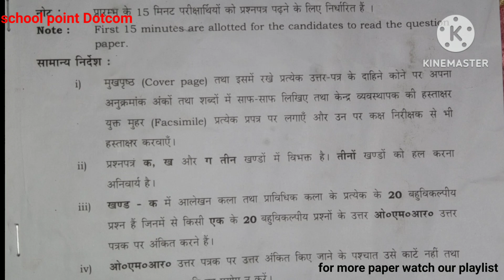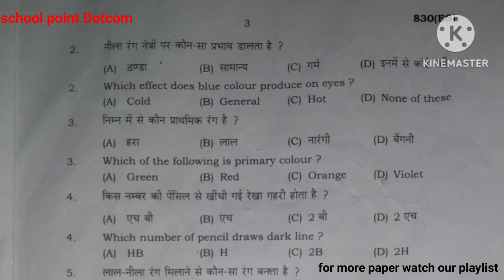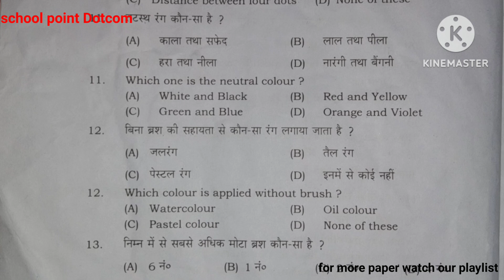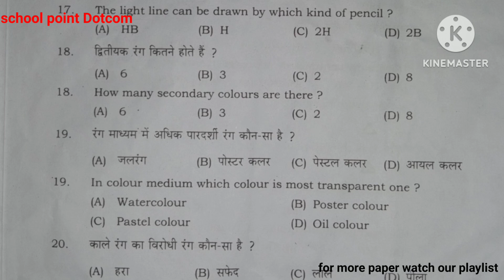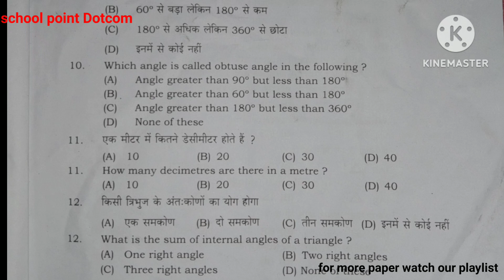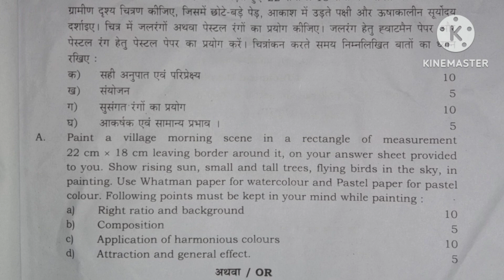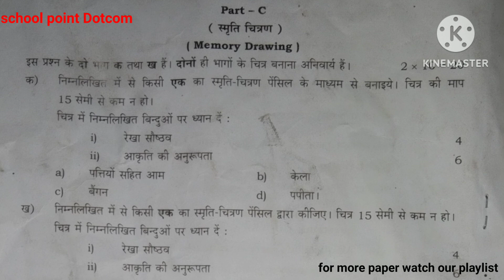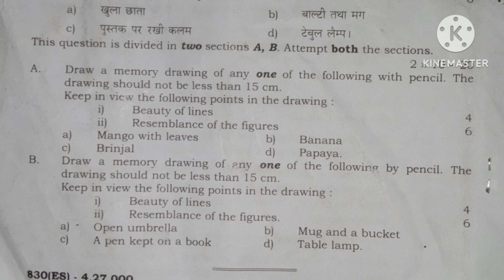class 10 drawing paper solution 2023 up board | चित्रकला पेपर का हल 2023 कक्षा 10 यूपी बोर्ड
rajesh sir classes
 class 10 drawing paper up board 2023
class 10 drawing paper up board exam
class 10th model paper 2022
class 10 art paper up board 2023
 class 10 drawing
class 10th drawing model paper 2023
class 10 drawing model paper
 class 10th drawing model paper 2023 board exam
class 10 drawing important question
drawing paper class 10 up board exam
class 10 art model paper 2023 up board
class 10 drawing model paper up board 2023 solved
 up board 10th class drawing paper 2022
 class 10 art paper up board 2022
class 10 drawing, class 10 art paper up board 2023
drawing class 10 up board 2023
 art model paper 2023 class 10
 art ka paper class 10 2023 up board
art ka model paper class 10 2023
 kala ka paper class 10 2023
art class 10 up board important questions
class 10 kala ka paper 2023
kala ka model paper 2023
Abhishek drawing academy
 Class 10 drawing कला में आलेखन कैसे बनाते हैं drawing ka paper 2022
 class 10 drawing paper 2022
 Up board drawing paper class 10
art coaching for up board
art paper class 10th
drawing paper up board class 10th
class 10th art up board
class ninth drawing up board
 drawing paper high school
 drawing class 10th up board
 how to draw
up board class ninth art alekhan kala
drawing tutorial
कक्षा 10 आलेखन कला
आलेखन कला
25 फरवरी,/ चित्रकला का वायरल मॉडल पेपर 2023 Drawing Model Paper 2023, Chitrakala Art paper UP Board
25 फरवरी,/ चित्रकला का वायरल मॉडल पेपर 2023 Drawing Model Paper 2023, Chitrakala Art paper UP Board
class 10 drawing model paper 2023 up board | चित्रकला का माडल पेपर कक्षा 10 यूपी बोर्ड 2023 | kala
10th Drawing model paper 2023,/ हाई स्कूल चित्रकला मॉडल पेपर 2023 ऐसा ही आएगा बोर्ड में पैटर्न
Class 10 Drawing model paper up board pariksha paper कक्षा 10 चित्रकला वार्षिक मॉडल पेपर 2023 upmsp
UPMSP 10th Chitrakala Model paper 2023/UP board 10th Art Model paper 2023/Drawing model paper up2023
Class 10 drawing कला में आलेखन कैसे बनाते हैं | drawing ka paper 2022 | class 10 drawing paper 2022
Technical Drawing Class 10,Model Paper 2023(प्राविधिक कला) for up board 2023 / Drawing Art
Class 10th चित्रकला वायरल पेपर 2023 up board,/25 फरवरी चित्रकला पेपर Class 10th up board

25 फरवरी,/ चित्रकला का वायरल मॉडल पेपर 2023 Drawing Model Paper 2023, Chitrakala Art paper UP Board
25 फरवरी,/ चित्रकला का वायरल मॉडल पेपर 2023 Drawing Model Paper 2023, Chitrakala Art paper UP Board
10th Drawing model paper 2023,/ हाई स्कूल चित्रकला मॉडल पेपर 2023 ऐसा ही आएगा बोर्ड में पैटर्न

25 फरवरी,/ चित्रकला का वायरल मॉडल पेपर 2023 Drawing Model Paper 2023, Chitrakala Art paper UP Board
25 फरवरी,/ चित्रकला का वायरल मॉडल पेपर 2023 Drawing Model Paper 2023, Chitrakala Art paper UP Board
10th Drawing model paper 2023,/ हाई स्कूल चित्रकला मॉडल पेपर 2023 ऐसा ही आएगा बोर्ड में पैटर्न

rajesh sir classes
 class 10 drawing
class 10 drawing model paper up board 2023